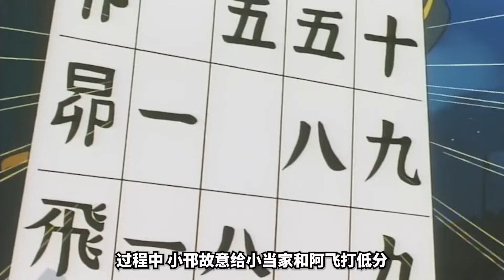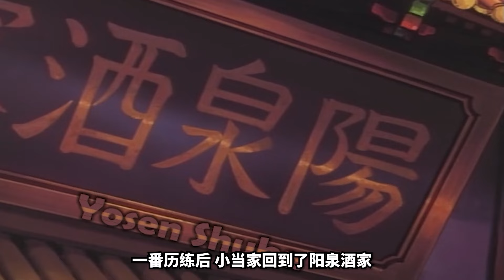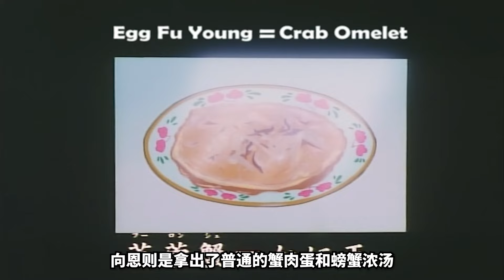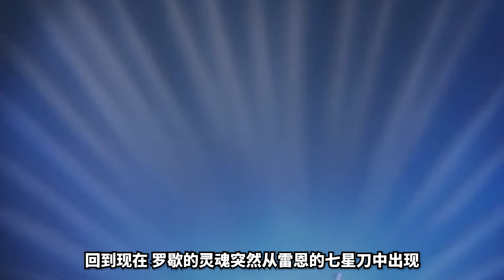一口气看完！《中华小当家》动画版！中华一番！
给大家推荐一个全网价格最实惠的会员合租平台，奈飞，迪士尼，苹果tv，CHATGPT各种热门的软件全都有，还有一对一专属售后 记得用我的专属优惠码xiwanjun

超多热门动漫全系列解说，死火海妖七龙珠全都有！！

在哔哩哔哩有全系列完整视频，欢迎前来观看